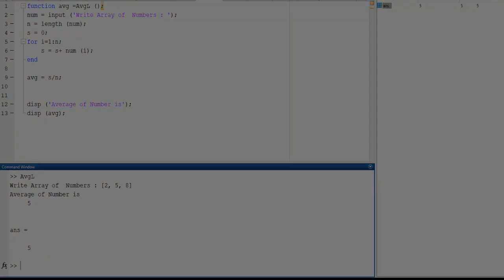Creating FUNTION with FOR - LOOP in MATLAB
CODING